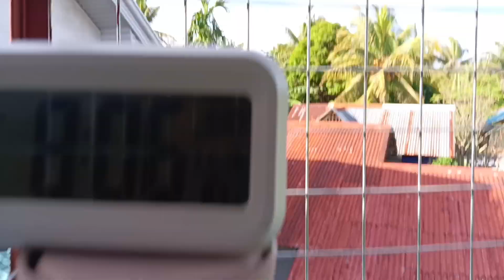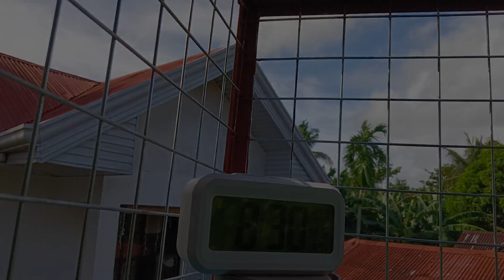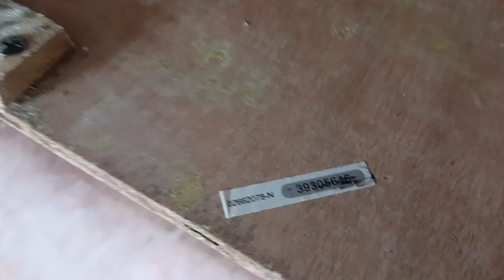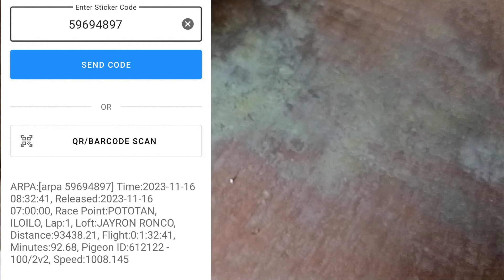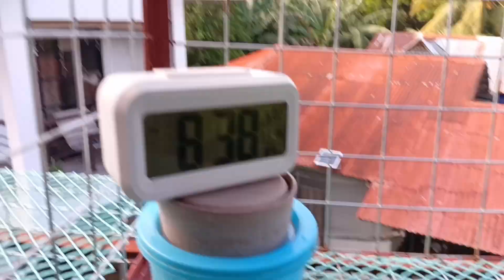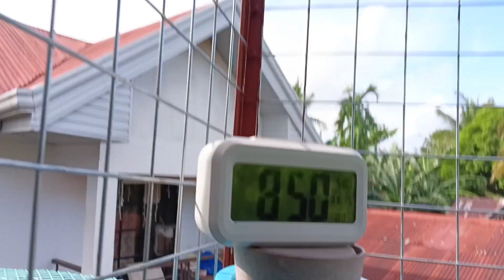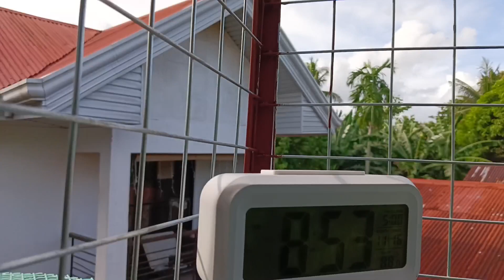POOLING WINNER TAYO || SMASH RACE PA 93KM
Isang hagis nlang derby na mga KADAPAW